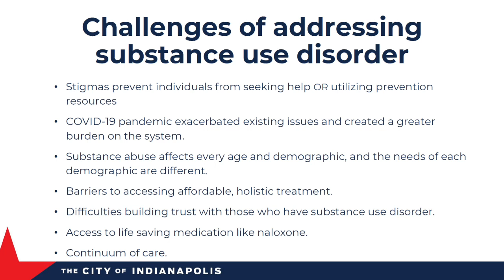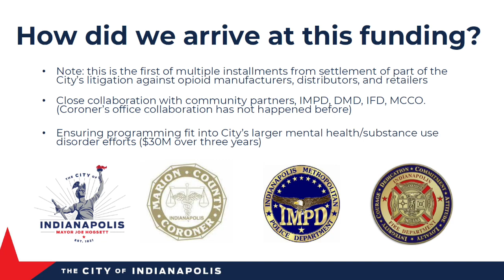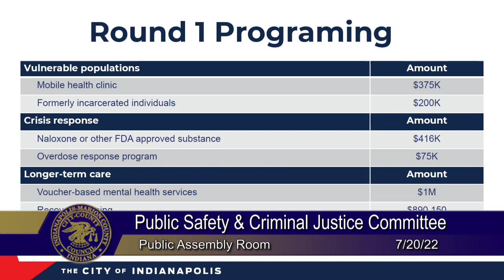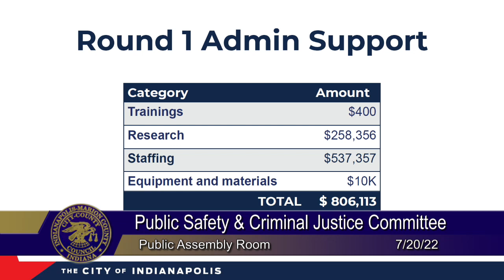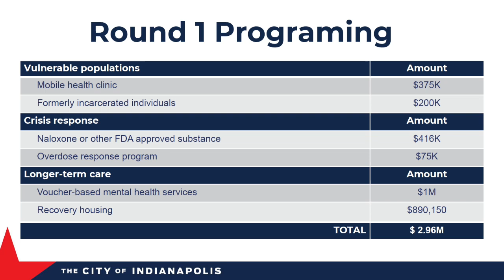Indianapolis, IN Public Safety & Criminal Justice - Jul 20, 2022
The agenda for Public Safety & Criminal Justice dated Wednesday, 20 July 2022 has been archived. Access it here:

Download File